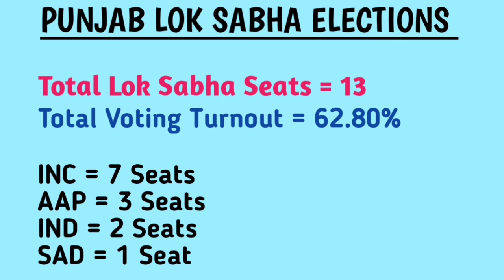Punjab 2024 Lok Sabha Election Results Complete Details of All Lok Sabha Constituencies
1. Gurdaspur Lok Sabha Seat
2. Amritsar Lok Sabha Seat
3. Khadoor Sahib Lok Sabha Seat
4. Jalandhar (SC) Lok Sabha Seat
5.  Hoshiarpur (SC) Lok Sabha Seat
6. Anandpur Sahib Lok Sabha Seat
7. Ludhiana Lok Sabha Seat
8.  Fatehgarh Sahib (SC) Lok Sabha Seat
9. Faridkot (SC) Lok Sabha Seat
10. Firozpur Lok Sabha Seat
11. Bathinda Lok Sabha Seat
12. Sangrur Lok Sabha Seat
13. Patiala Lok Sabha Seat

1. Gurdaspur Lok Sabha Seat Winner
2. Amritsar Lok Sabha Seat Winner
3. Khadoor Sahib Lok Sabha Seat Winner
4. Jalandhar (SC) Lok Sabha Seat Winner
5. Hoshiarpur (SC) Lok Sabha Seat Winner
6. Anandpur Sahib Lok Sabha Seat Winner
7. Ludhiana Lok Sabha Seat Winner
8. Fatehgarh Sahib (SC) Lok Sabha Seat Winner
9. Faridkot (SC) Lok Sabha Seat Winner
10. Firozpur Lok Sabha Seat Winner
11. Bathinda Lok Sabha Seat Winner
12. Sangrur Lok Sabha Seat Winner
13. Patiala Lok Sabha Seat Winner

1. Gurdaspur Lok Sabha Seat Winner Party Name
2. Amritsar Lok Sabha Seat Winner Party Name
3. Khadoor Sahib Lok Sabha Seat Winner Party Name
4. Jalandhar (SC) Lok Sabha Seat Winner Party Name
5. Hoshiarpur (SC) Lok Sabha Seat Winner Party Name
6. Anandpur Sahib Lok Sabha Seat Winner Party Name
7. Ludhiana Lok Sabha Seat Winner Party Name
8. Fatehgarh Sahib (SC) Lok Sabha Seat Winner Party Name
9. Faridkot (SC) Lok Sabha Seat Winner Party Name
10. Firozpur Lok Sabha Seat Winner Party Name
11. Bathinda Lok Sabha Seat Winner Party Name
12. Sangrur Lok Sabha Seat Winner Party Name
13. Patiala Lok Sabha Seat Winner Party Name

1. Gurdaspur Lok Sabha Seat Total Voting Turnout in Election
2. Amritsar Lok Sabha Seat Total Voting Turnout in Election
3. Khadoor Sahib Lok Sabha Seat Total Voting Turnout in Election
4. Jalandhar (SC) Lok Sabha Seat Total Voting Turnout in Election
5. Hoshiarpur (SC) Lok Sabha Seat Total Voting Turnout in Election
6. Anandpur Sahib Lok Sabha Seat Total Voting Turnout in Election
7. Ludhiana Lok Sabha Seat Total Voting Turnout in Election
8. Fatehgarh Sahib (SC) Lok Sabha Seat Total Voting Turnout in Election
9. Faridkot (SC) Lok Sabha Seat Total Voting Turnout in Election
10. Firozpur Lok Sabha Seat Total Voting Turnout in Election
11. Bathinda Lok Sabha Seat Total Voting Turnout in Election
12. Sangrur Lok Sabha Seat Total Voting Turnout in Election
13. Patiala Lok Sabha Seat Total Voting Turnout in Election

1. Gurdaspur lok Sabha seat winning Margin
2. Amritsar lok Sabha seat winning Margin
3. Khadoor Sahib lok Sabha seat winning Margin
4. Jalandhar (SC) lok Sabha seat winning Margin
5.  Hoshiarpur (SC) lok Sabha seat winning Margin
6. Anandpur Sahib Lok Sabha Seat Winning Margin
7. Ludhiana Lok Sabha Seat Winning Margin
8. Fatehgarh Sahib (SC Lok Sabha Seat Winning Margin
9. Faridkot (SC) Lok Sabha Seat Winning Margin
10. Firozpur Lok Sabha Seat Winning Margin
11. Bathinda Lok Sabha Seat Winning Margin
12. Sangrur Lok Sabha Seat Winning Margin
13. Patiala Lok Sabha Seat Winning Margin

1. Gurdaspur Lok Sabha Constituency Winner name
2. Amritsar Lok Sabha Constituency Winner name
3. Khadoor Sahib Lok Sabha Constituency Winner name
4. Jalandhar (SC) Lok Sabha Constituency Winner name
5. Hoshiarpur (SC) Lok Sabha Constituency Winner name
6. Anandpur Sahib Lok Sabha Constituency Winner Name
7. Ludhiana Lok Sabha Constituency Winner Name
8. Fatehgarh Sahib (SC) Lok Sabha Constituency Winner Name
9.  Faridkot (SC) Lok Sabha Constituency Winner Name
10. Firozpur Lok Sabha Constituency Winner Name
11. Bathinda Lok Sabha Constituency Winner Name
12. Sangrur Lok Sabha Constituency Winner Name
13. Patiala  Lok Sabha Constituency Winner Name

Punjab State Parliamentary Seat Results
Punjab State  Member of Parliament Full Name Details
Who is the Member of Parliament of Punjab State Lok Sabha Seat
Who is the Member of Parliament of Punjab State Parliamentary Constituency
Punjab Lok Sabha election results 2024 Punjab Loksabha election results
Punjab full Member of Parliament details
Punjab ke sabhi MPs ke naam
Punjab mein total Loksabha ki kitni seats Hain
Punjab ke total number of Parliament कौन-कौन se Hain
Punjab ke sabhi memberon parliaments ke naam
Punjab ki Sabhi seats per winning margin
Punjab mein total voting turnout Kitna hua tha
Punjab ki Sabhi Loksabha Constituencies full details